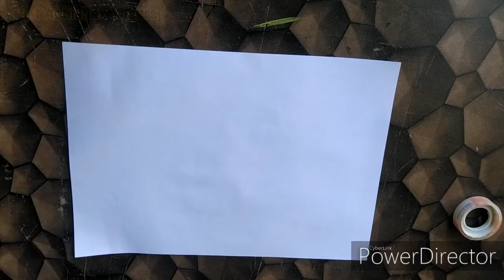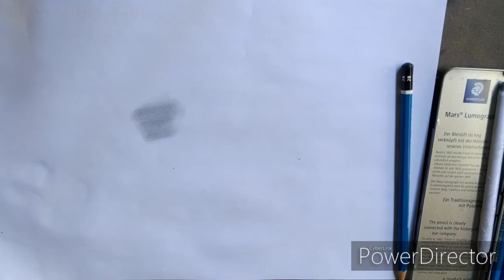How to Make Blanding stump at Home Step by step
How to make blanding stump (paper stump) at home for beginners step by step tutorial homemade